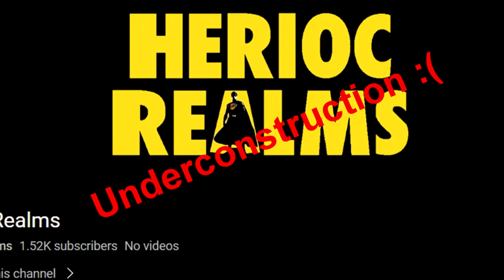Kang the Conqueror Travels back in time to KILL all The Avengers?!! KANG WAR ONE Comic Book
After the events of Civil War II the Avengers come across Kang the Conqueror in the comicbook series Avengers: Kang War One (2017) Join me as I dive deep into the first issue of the series. This is my first upload since reviving this channel.

The Heroic Realms channel will discuss a variety of comic books, movies, and theories.